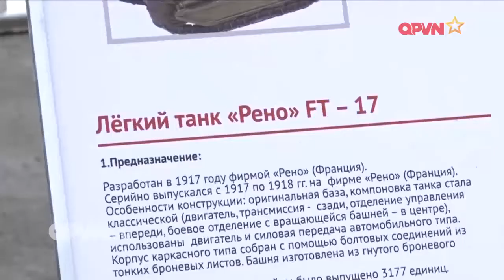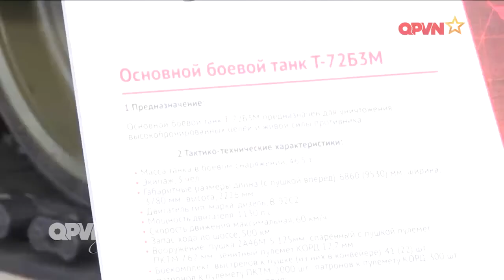Nga kỷ niệm 100 năm ngành công nghiệp sản xuất xe tăng